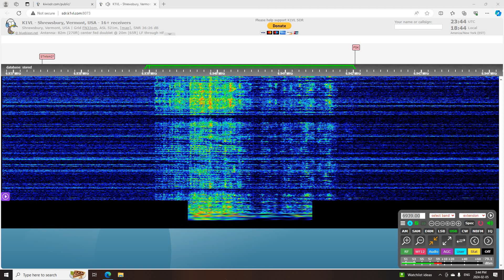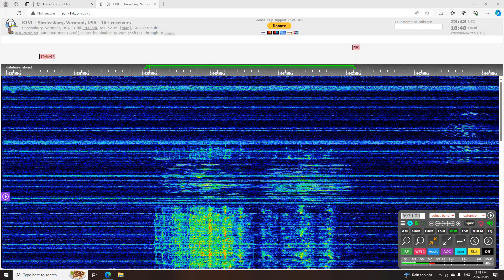UNID 6939 USB 2343 UTC 5 JAN 2024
This is a recording of an unidentified North American shortwave pirate from 5 February, 2024.